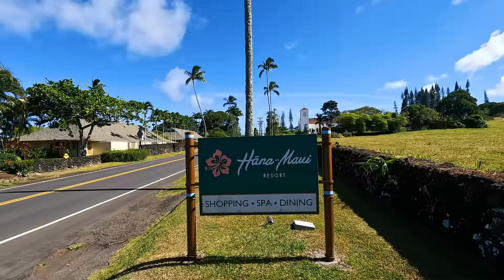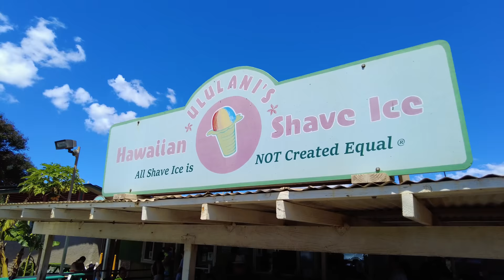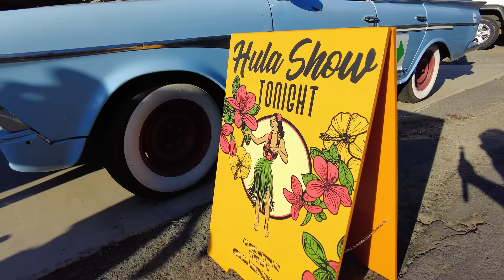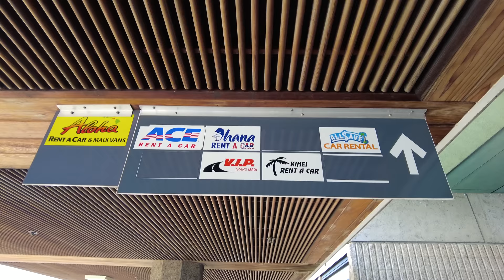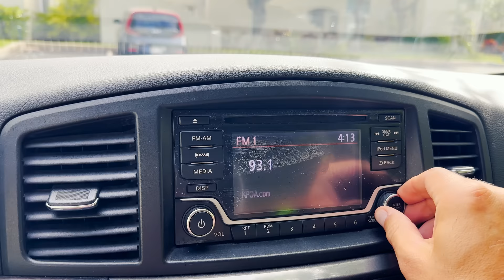We Visited Maui Last Week: Here is What You Should Know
The best way to support Maui is to VISIT!  Here are our 8 Takeaways from Visiting Maui Last Week. You will be greeted with Aloha when you bring your Aloha Spirit. See our resources below for your Maui trip planning.

Maui Food Bank has a list of supplies they need on their homepage (scroll down):

Takeaways from Visiting Maui After the Fires
00:00 Intro
00:58 Where to Stay on Maui
01:57 What to Expect on Maui
02:38 Support Maui
03:23 Things to Do on Maui
04:00 Tours and Activities
05:36 Maui’s Culture
06:24 Save Money
07:44 Volunteering

BELOW ARE THE RESOURCES WE MENTIONED IN THE VIDEO!

West Maui Re-Opening Plan is here (didn’t mean to call it a talking head):

BEST MAUI TOURS AND ACTIVITIES THAT WE HAVE DONE: We recommend only the best!

Credits:
Editing was done by the amazing Iliya Lipkovich, you can find him on Instagram @ilya_lipkovich

OUR CAMERA GEAR (keep it simple for your vacation!):
Underwater camera: GoPro HERO 10